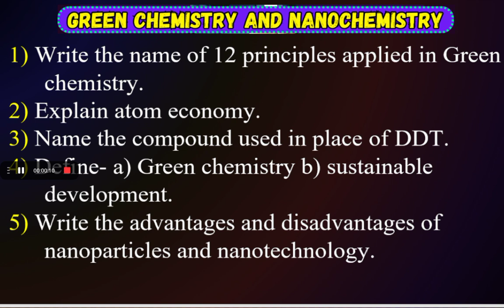16.Green Chemistry and Nanochemistry.chemistry Most important Question 12th HSC BOARD